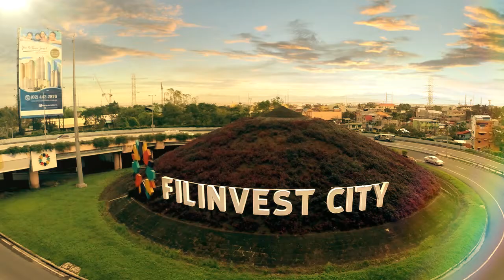Meralco TVC - Filinvest Development Corporation